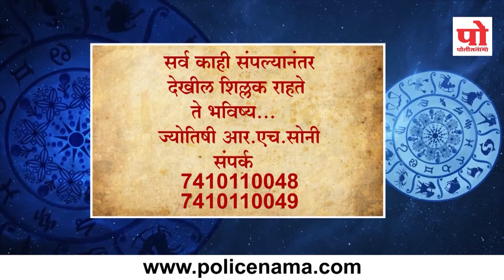राशीभविष्य : ०६ ऑक्टोबर २०१९